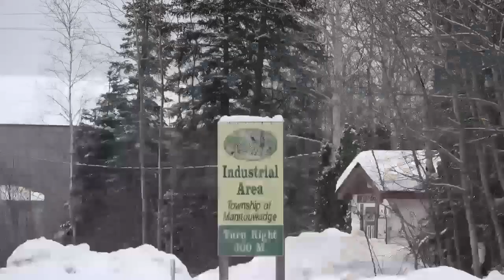NORTHERN ONTARIO TOUR - EPISODE 12 Teaser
Epic Northern Ontario Tour takes Amanda Lynn on a round trip to Longlac (Greenstone Municipality) for a moose hunt, Nipigon for her annual wolf hunt with Jenny Tiboni and back around to hometown Manitouwadge for some ice fishing with longtime hunting buddy, Ray Aube, and his daughter Hannah.